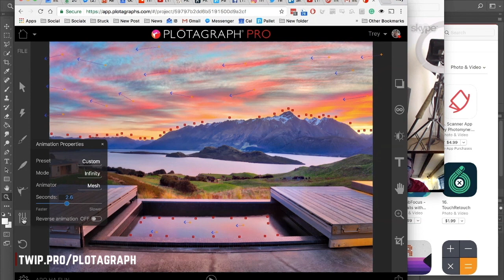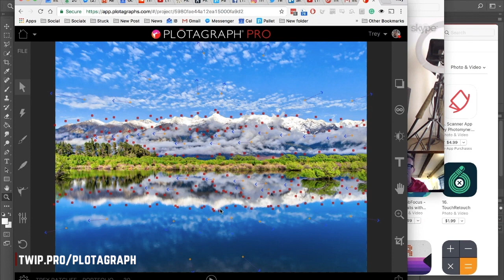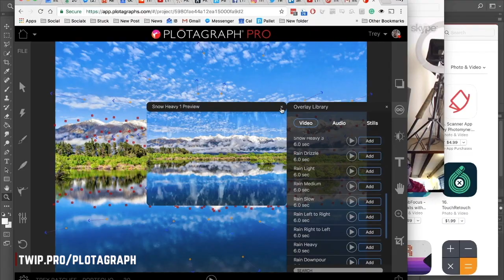Stuck in Customs - A State of the Union - TWiP Talks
- Intrepid globetrotter Trey Ratcliff updates on what he's been up to over the last several months. Turns out, quite a lot! Trey has been collaborating with the Plotagraph team on making software to add motion to still photographs. He's also in cahoots with MacPhun, refining the next generation of HDR processing software. Trey also gives us a sneak peek at how he uses Plotagraph to add motion to his amazing images.